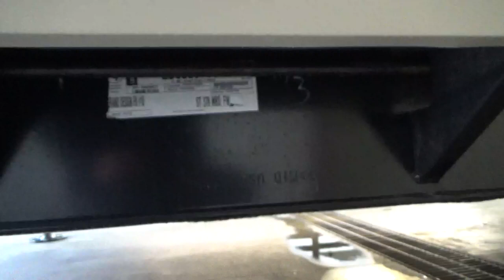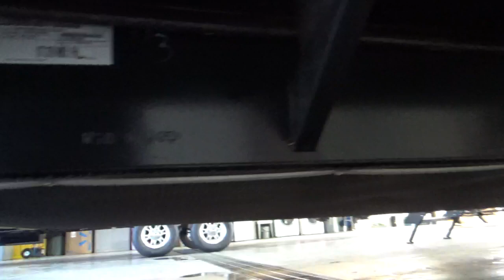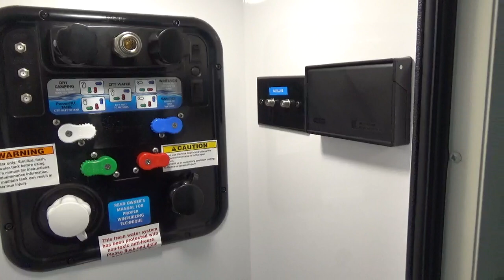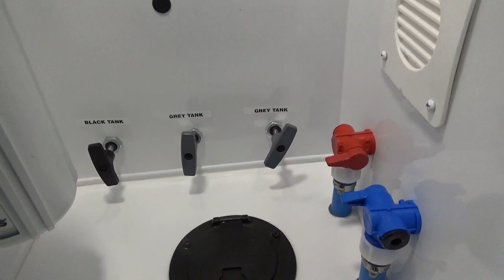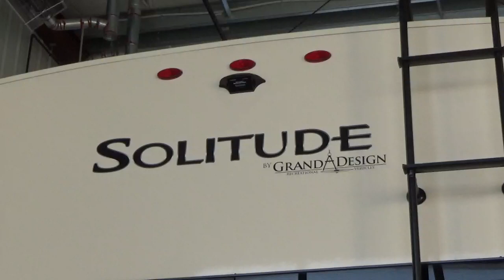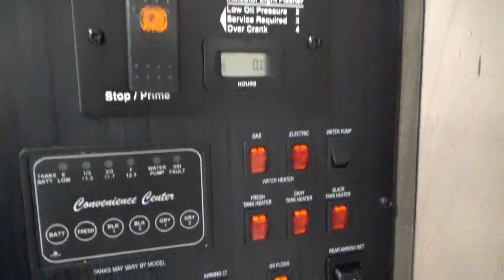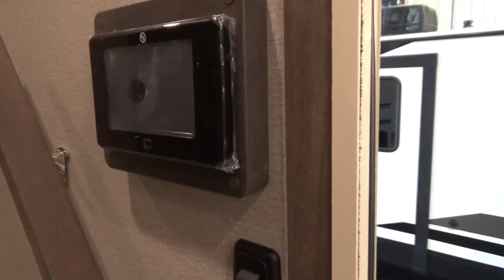2021 Grand Design RV Solitude 378MBS Fifth Wheel Mid-Bunkhouse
Find this amazing RV at Woody’s RV Leduc. Canada’s #1 ⭐️⭐️⭐️⭐️⭐️ customer reviewed dealership!!

8012 Sparrow Crescent
Leduc, AB, Canada
T9E 7G1

UVW1
14344 lbs
Hitch Weight1
2686 lbs
GVWR
16800 lbs
Length2
40' 2"
Height5
13' 5"
Axle Rating
7,000 lb.
Fresh Water Capacity4
93 Gal
Grey Water Capacity
100 Gal
Waste Water Capacity
50 Gal
Water Heater
12
LP Capacity
60 lbs
Furnace
35000 BTU
Fireplace
5000 BTU
Frame Size
12" Main Rail I-Beam/10"Drop Rail
R-Value (Main Floor)3
R-45
R-Value (Walls)
R-11
R-Value (Roof)3
R-40
Construction
Aluminum Cage
Awning Length
20'
Std. Bed Dimensions
60" x 80" Queen (Opt. King)